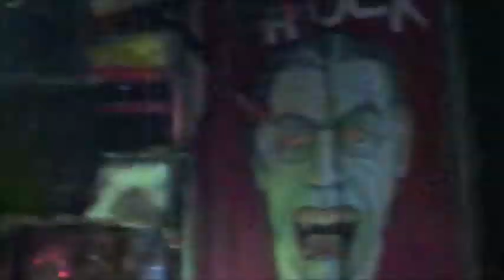RockYoInterview (ft. Terror Pigeon Dance Revolt)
Redia interviews Christian from Terror Pigeon Dance Revolt at the April 4th show!